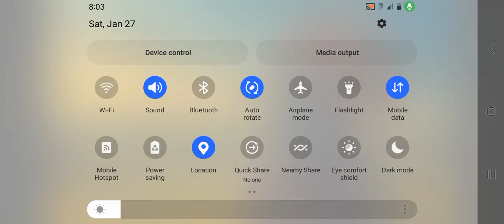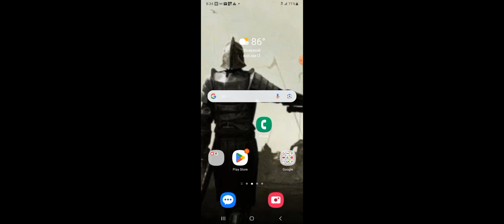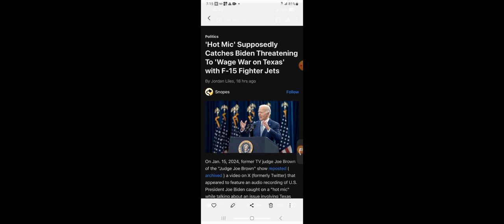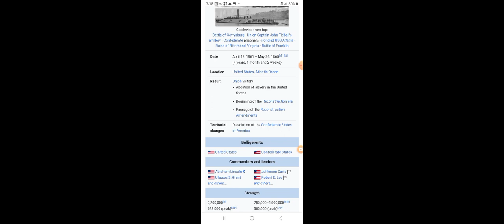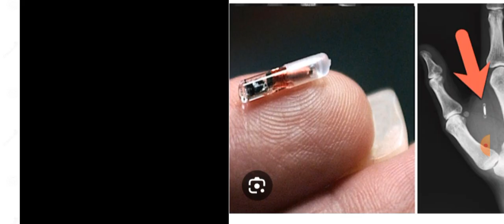America is not looking good... ( 2 Esdras 15:14-19 )